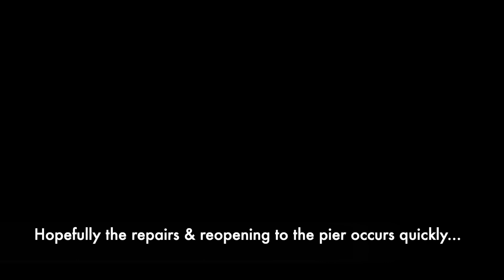Visit to the Oceanside Pier, CA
Our visit to our beloved Oceanside Pier 5 days before the fire that occurred today. Hopefully, the pier will be repaired quickly (May 2024).